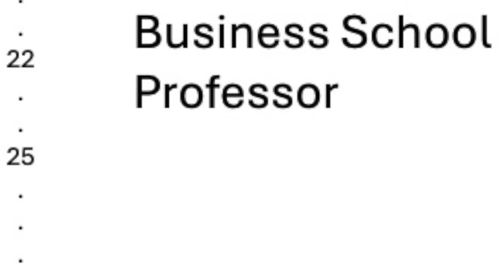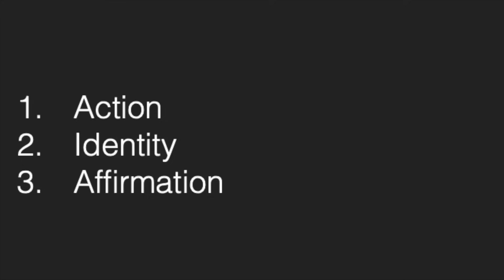How to avoid feeling inferior to AI | Ted Ladd | TEDxHult Boston (illustrated)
It’s no secret that some see artificial intelligence (AI) as a threat—not just in business, but also to the value that thinking humans provide the world.
Are we right to worry? In this talk, Professor Ted Ladd explores AI’s impact on one’s own self-worth, and he tackles the provocative question—how do we keep AI from undermining human dignity? Ted Ladd is a Professor of Entrepreneurship & Innovation at Hult and an Instructor of Platform Entrepreneurship at Harvard. His research focuses on innovation in general and multi-sided platforms in specific, appearing in a range of academic and practitioner focused channels. His most recent book, Innovating With Impact, was published by the Economist. He was a member of seven different software startups in Silicon Valley, the most recent of which was acquired by Google. He holds a PhD from Case, MBA from Wharton, MA from Johns Hopkins, and a BA from Cornell. He, his wife Laura, and his dog Scarlett live in Jackson Hole, Wyoming. This talk was given at a TEDx event using the TED conference format but independently organized by a local community.

Image credits: Ted Ladd, ChatGPT's DALLE, CIA World Fact Book